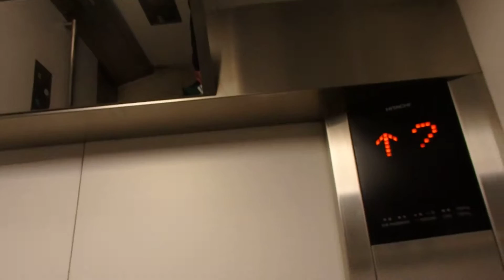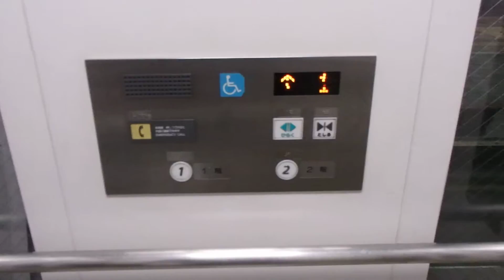HAPPY ELEVATOR! JR八高線箱根ヶ崎駅自由通路 日立製エレベーター HITACHI Traction Lift/Elevator Tokyo Japan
駅のバリアフリー化と橋上駅舎化に伴い設置されたエレベーターです。

設置(Year installed/投入服務年份/설치일) :
製造メーカー・機種(Brand and type/保養商,型/모델) : 日立ビルシステム "アーバンエース" (HITACHI "URBANEACE")
履歴(History) :オリジナル（original）
用途(For/使用/용도) : 乗用(Passenger)
定員(Persons/載重量（人）/정원) : 11
積載(Load/載重量（公斤）/용량) : 750kg
出入口数(Number of Doorway) : 2
不停止(pass) : なし（No）
運転方式(Drive type) : マシンルームレスロープ式/機械室レスロープ式(Traction,Room-less)
場所(Location/地址) : 東京都瑞穂町 (Mizuho town, Tokyo, Japan)